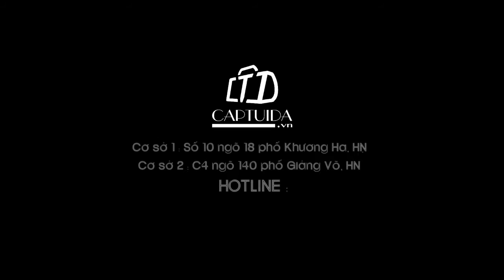Túi da cao cấp TM136